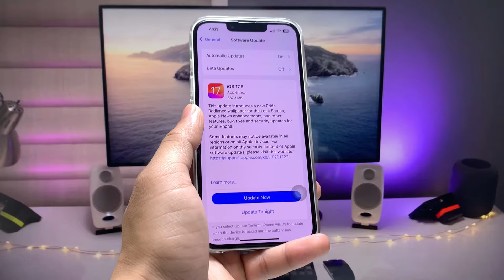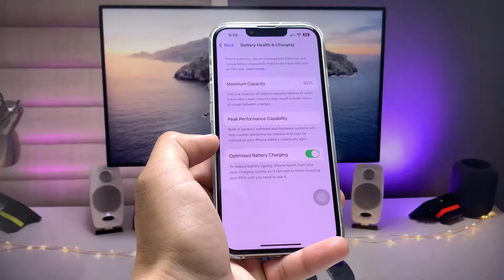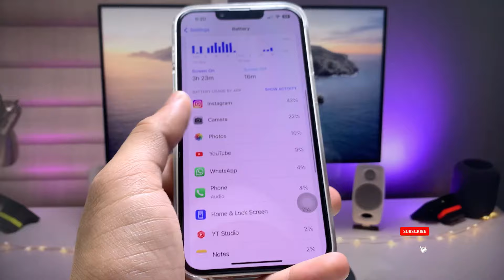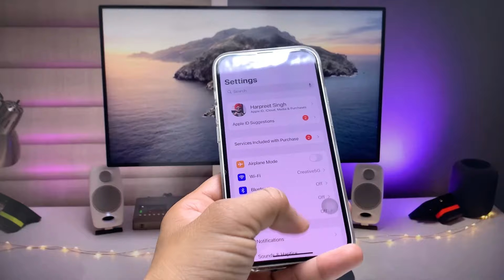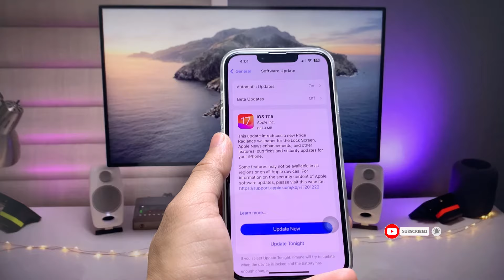iOS 17.5 New Update Battery Test - iOS 17.5 Battery Drain issue Fixed?